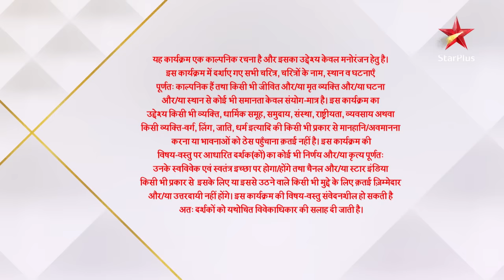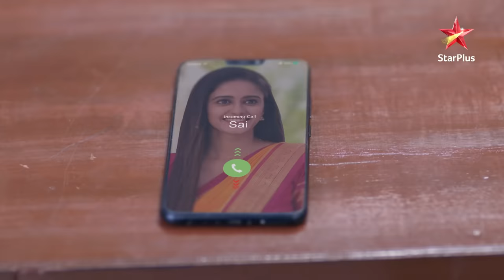Ghum Hai Kisikey Pyaar Meiin | S1 | Ep.522 | Jagthap ne Virat ko phasaaya!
Show Name : Ghum Hai Kisikey Pyaar Meiin | S1 | Ep.522 | Jagthap ne Virat ko phasaaya!